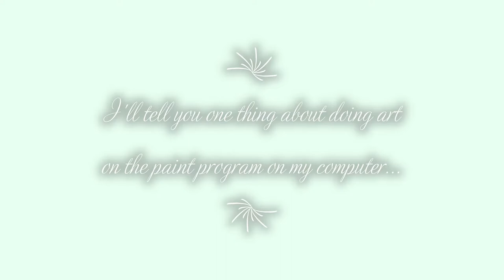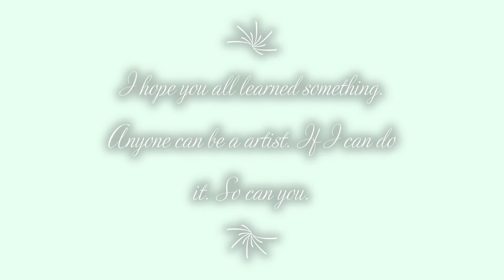PC Art Class 🎨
Doing art on the paint program on my computer is like being in art school.
Special thanks to Ali Hale Tilley. Mari Glau and a true work of art Summer Glau.